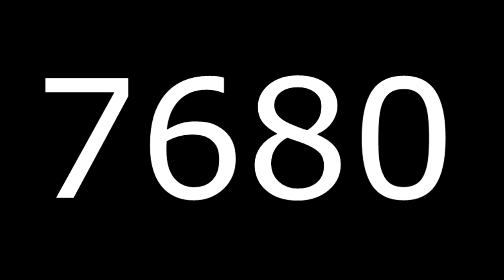Sonic Vs Flash | The Battle Of Speedster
*INFO*
Sonic and flash both are fast , very fast , so in this video i compared them , in he basis of there speed .
so lets find out who is faster

More From Gaming Generation -